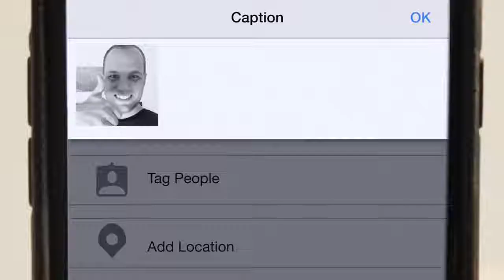Marco Sorensen Aston Martin Racing.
Who doesn't like waking up, and going out racing.